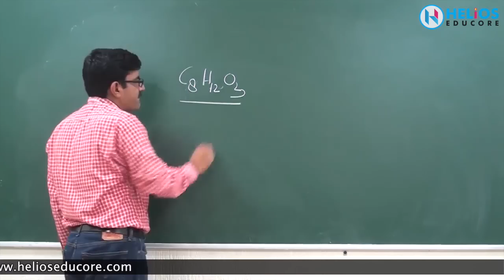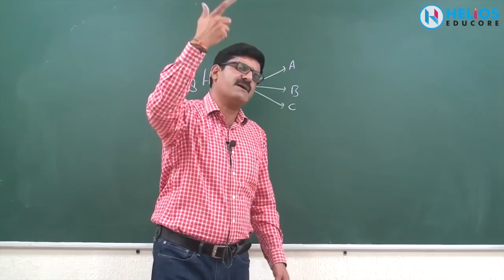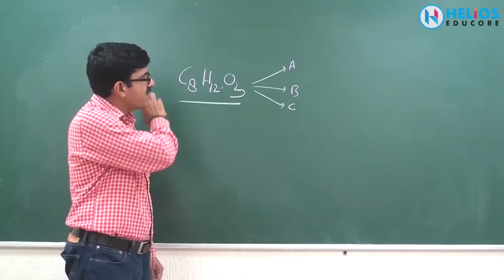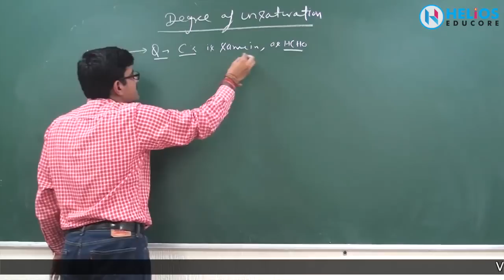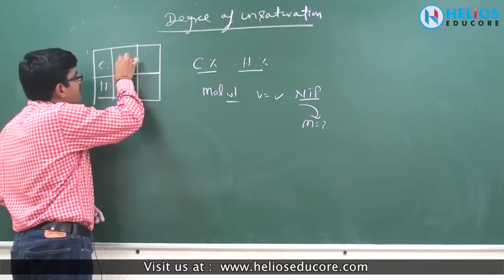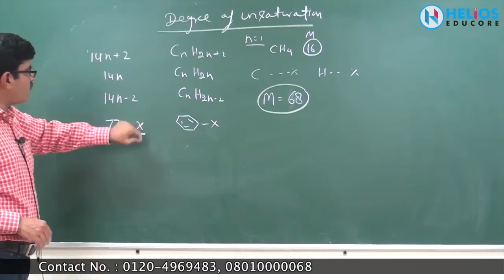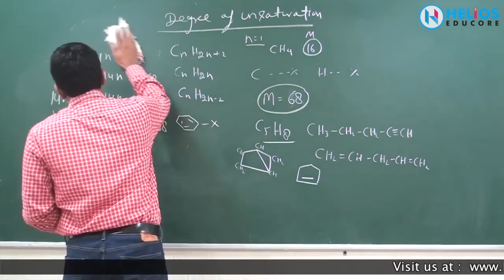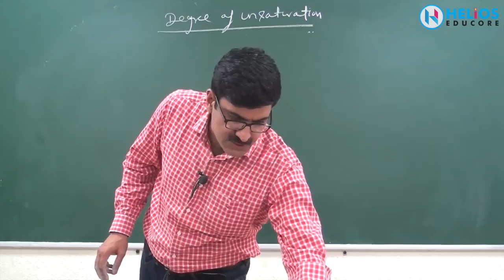Want To Score 150+ Marks in NEET (Chemistry) | Part-1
Chemistry Video Lectures to prepare for JEE-Main, JEE-Advanced, NEET and Board Exams.
or Amazon Search Er Dushyant Kumar